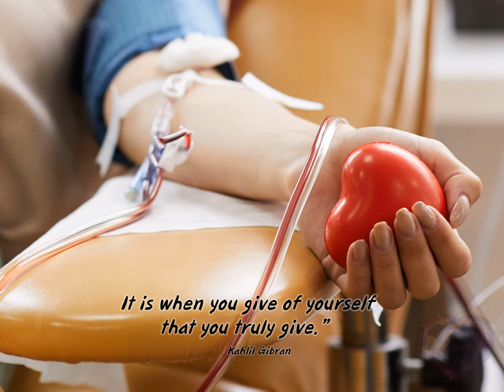Fire In Our Hearts, Inspirational Thought, April 21, 2024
Enjoy this week's Inspirational Thought.
Fire In Our Hearts is a ministry of the Daughers of Wisdom, US Province. Weekly Reflections are written by Sisters and Associates of the Congregation. We are an international congregation of Catholic women religious, called in community to seek and contemplate Divine Wisdom in a world that hungers for meaning, justice, and compassion. We seek to bring the message of Jesus, Incarnate Wisdom, to people experiencing injustice, violence, poverty, and oppression, especially women and children.